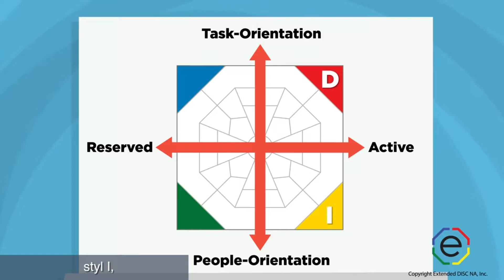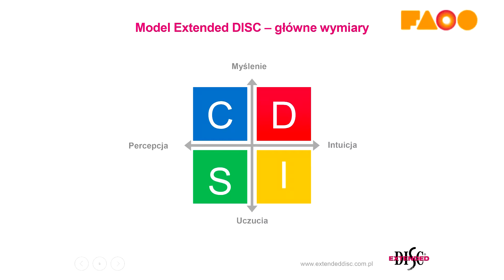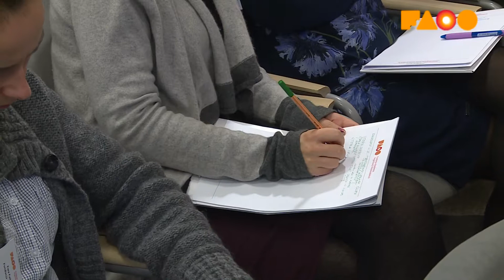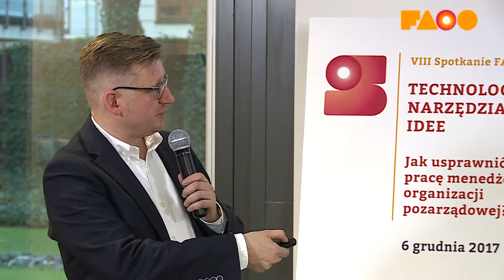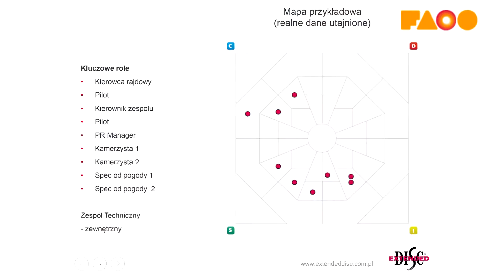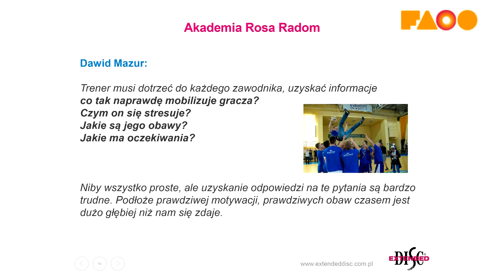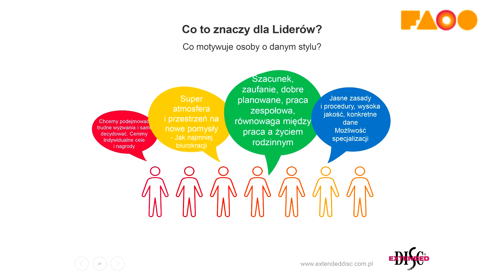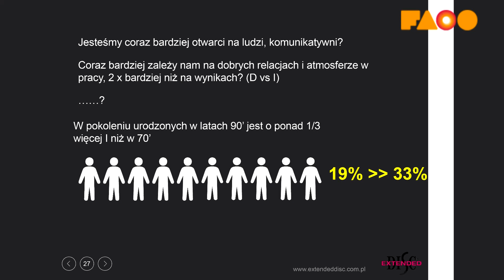Dobry zespół bazuje na zaufaniu - budowanie zespołu w oparciu o naturalny potencjał...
Film, w którym występuje Romeo Grzębowski z Extended DISC Polska, powstał podczas VIII Spotkania FAOO pn. "Technologie, narzędzia, idee. Jak usprawnić pracę menedżera organizacji pozarządowej", które zostało zorganizowane przez Fundację Akademia Organizacji Obywatelskich (FAOO) 6 grudnia 2017 r.